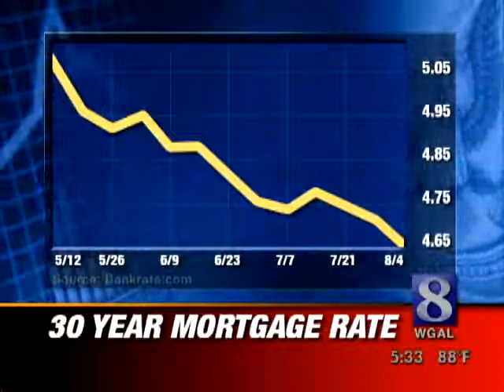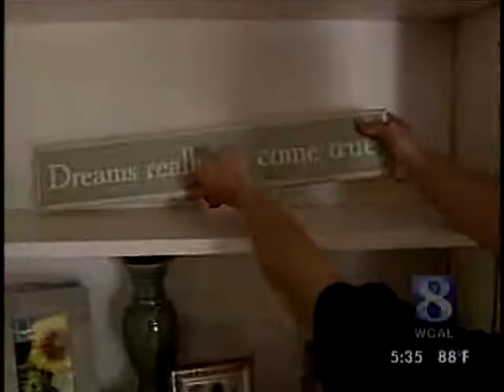Lower Interest Rates Help More People Own Home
Even with low interest rates many families continue to struggle and foreclosure rates continue to remain high.